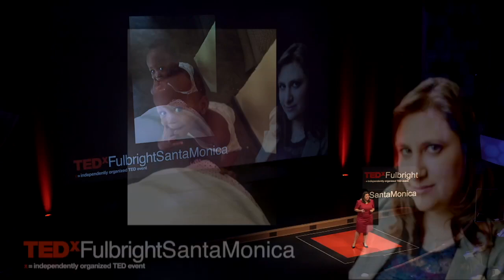Exploring Stories of Genocide and Justice after Conflict | Samantha Lakin | TEDxFulbrightSantaMonica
How can a society turn around and recover after genocide? Survivors need to achieve justice. For these survivors, justice in the legal sense is not enough. New considerations of justice are as or more important to making survivors feel whole again.

Samantha Lakin was a Fulbright scholar to Switzerland, a grantee with the National Endowment for the Humanities, and has worked on gender issues at the World Health Organization. She has presented original research at a number of international conferences, including the University of London, The International Institute for Holocaust Research at Yad Vashem, Jerusalem, the Museum of Tolerance New York, and the International Society of Political Psychology. Her research focuses on human security in post-conflict societies, looking at memorialization practices initiated by states and survivors. Samantha also serves as a consultant for the Kigali Genocide Memorial and Aegis Trust in Rwanda, and on the Advisory Board of the Genocide Survivors Support Network.